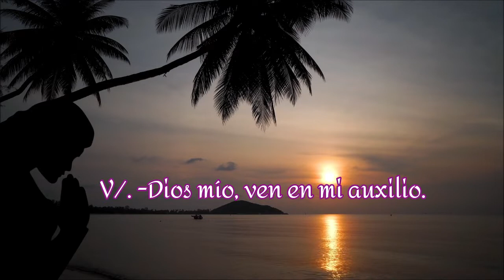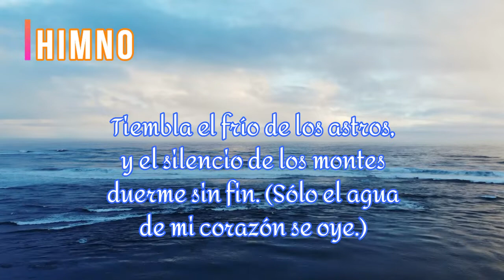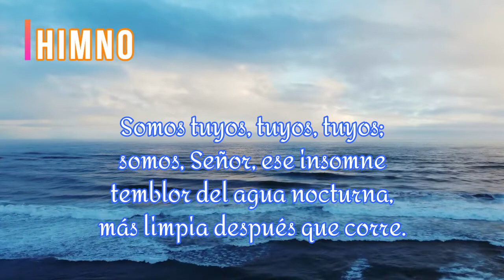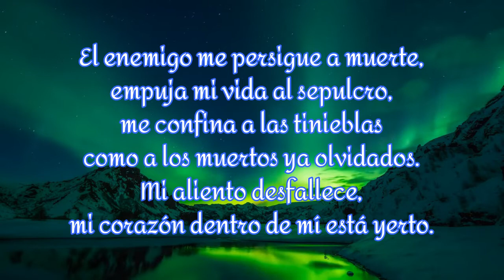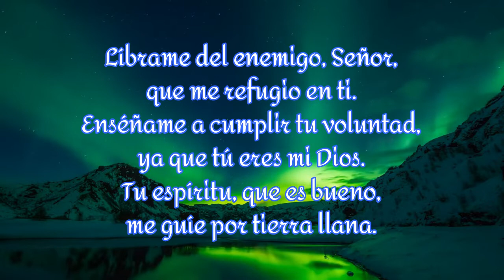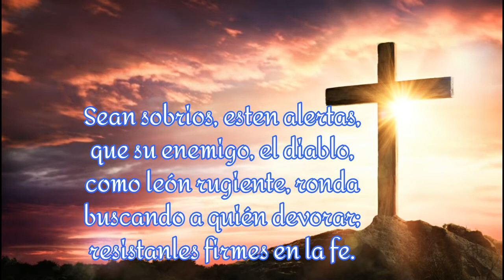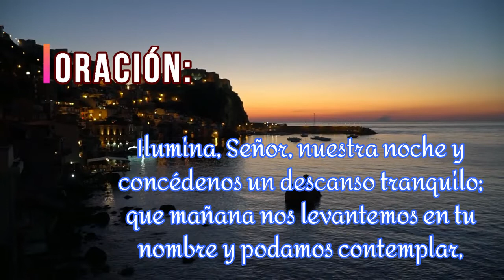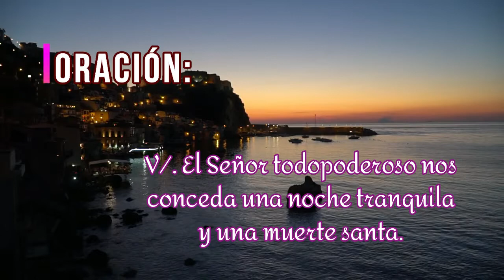ORACIÓN de la NOCHE / Hoy Martes 23-08-2022 / Padre Francisco Perdomo